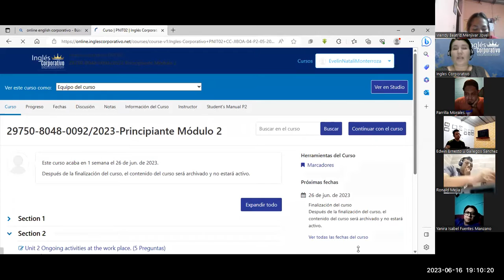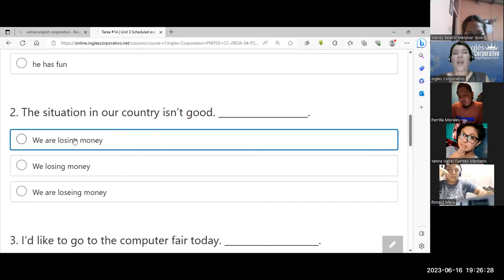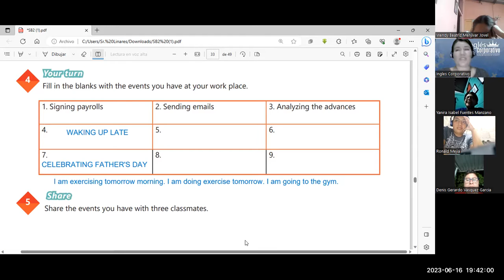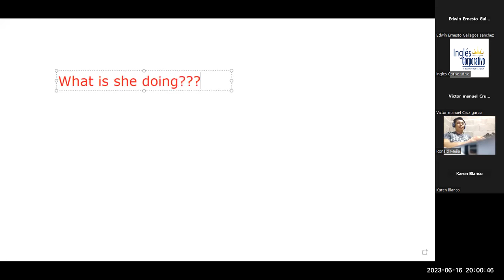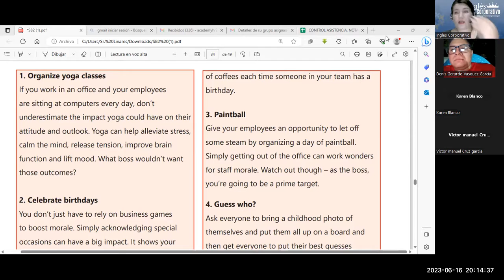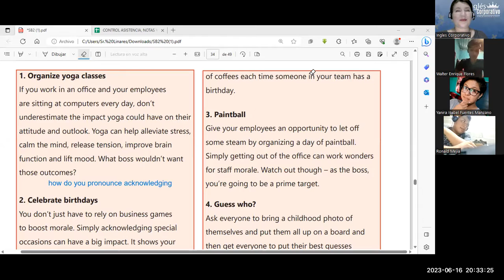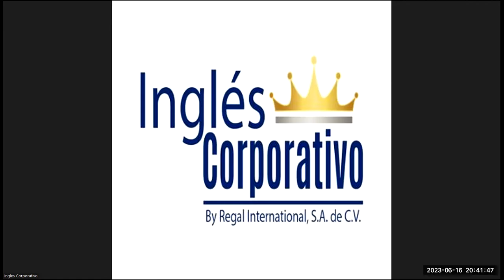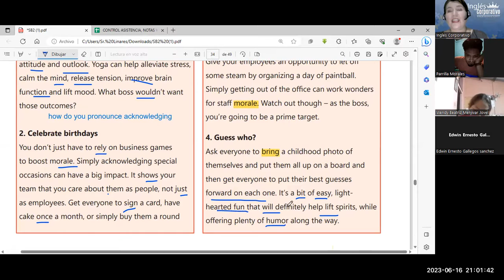SESIÓN 14-16/6/23-29750-8048-0092/2023-MONTERROZA-Simple present for temporary situations.